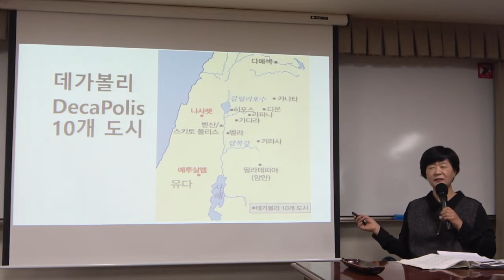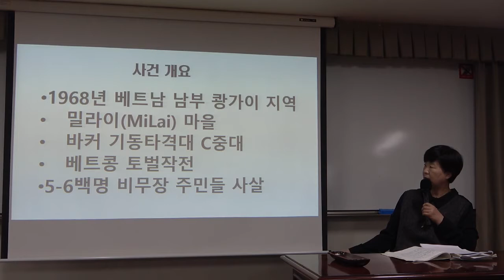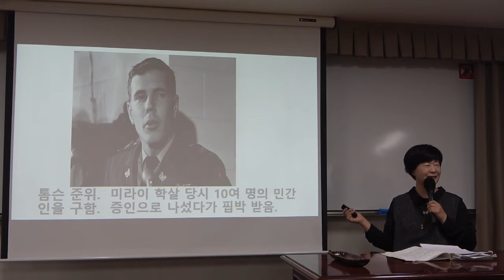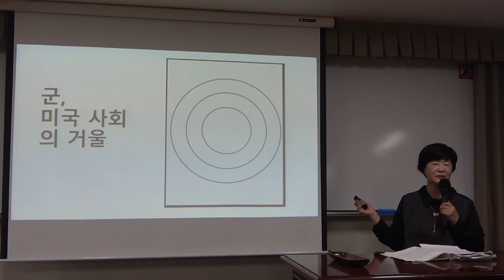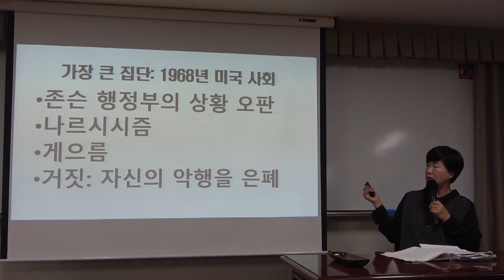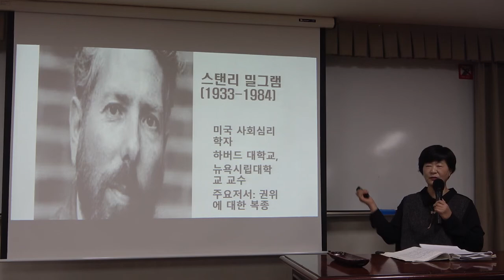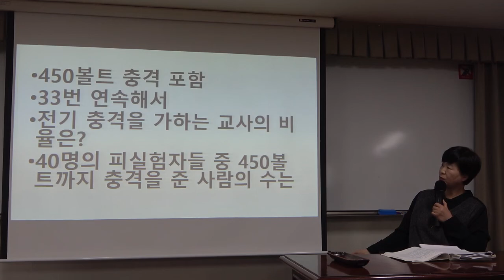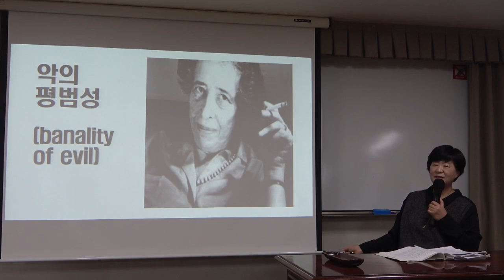21-2(제9회)_스캇 펙의 악의 심리학_5강(1)_집단 악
* 강좌 소개 : 우리는 모두 행복하기를 원한다. 이 바람은 인격의 성숙, 영적 성장이 동반되어야 가능하다. 생명의 풍성함을 도모하는 것이 선이라면 그 반대는 악인데, 이 생명의 풍성함을 가져오는 적극적 조건들 못지않게, 그것을 이루지 못하도록 방해하는 조건, 즉 우리의 내면에 병든 자아의 형태로 존재하는 악을 이해하고, 제거하는 일은 그래서 대단히 중요할 수밖에 없다.     『거짓의 사람들』의 저자 스캇 펙은 인간 개인 안에 있는 악의 현상은 과학적 연구의 대상이 될 수 있고, 또 되어야 한다는 신념 아래 인간의 영적 성장을 방해하는 악, 평범하고 일상적인 사람들 안에 있는 악을 어떻게 다뤄야 하는지를 풍부한 사례와 함께 보여주고 있다. 악을 인간 정신, 혹은 영혼의 질병의 하나로 이해하는 저자의 안내를 따라가다 보면, 주변에서 흔히 발견되는 일상에서 평범한 사람들 안에 자리잡고 자신과 타인의 생명을 파괴하는 악의 모습을 직시하게 되며, 그것이 또한 우리 자신의 내면의 모습임을 발견하게 된다.

5강 : 집단 악

1. 집단의 이름으로 악을 자행하는 사람들
– 바커 기동 타격대의 밀라이 학살 사례
– 집단 나르시시즘
– 집단 악의 책임소재
– 집단 악의 예방
2. 악의 심리학, 그 위험과 희망
– 도덕적 판단의 위험성
– 과학의 권위에 도덕 판단을 맡기는 위험성
– 과학의 가치 중립성 훼손의 위험성
– 사랑이라는 방법론

* 부교재 : 『예수살렘의 아이히만』, 한나 아렌트 지음, 한길사(2006)
『증오의 세기』, 니얼 퍼거슨 지음, 민음사(2010)
『루시퍼 이펙트』, 필립 짐바르도 지음, 웅진지식하우스(2007)